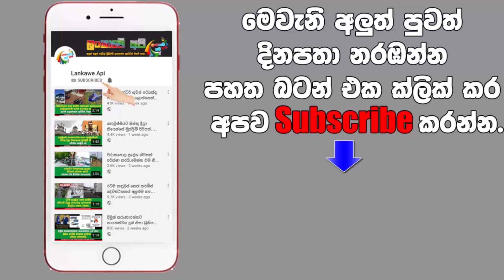අනුජ් රණසිංහගේ උපන්දිනයට ආදරණිය බිරිඳ දීපු Surprise එක anuj ranasinghe birthday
ජනප්‍රිය නළු අනුජ් රණසිංහ උපන්දිනය සමරපු හැටි.